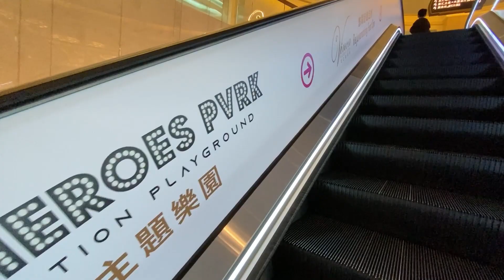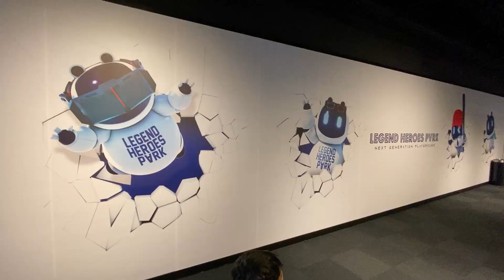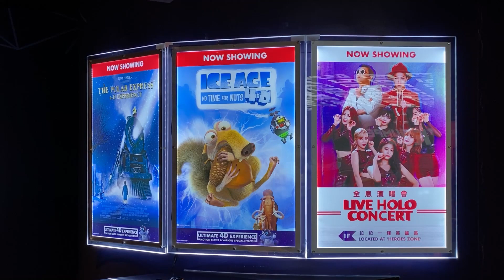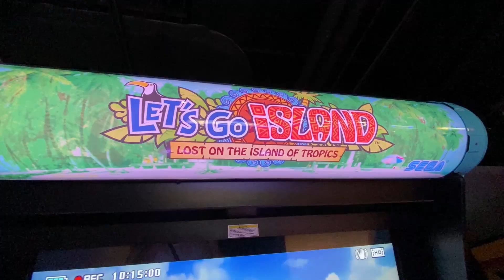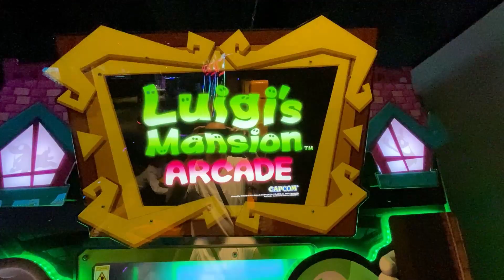Fun Experience at Legend Heroes Park | Domingo Fam 2020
In the continuation of our Studio City Day, we visited Legend Heroes Park. It is a Digitally Equipped VR Experience Amusement Park, A Modern Playground with technologically advanced rides and attractions. With my CTM Bonus Points Redemption, we snagged some free tickets on the Kpop Holo Concert and 4D Movie.